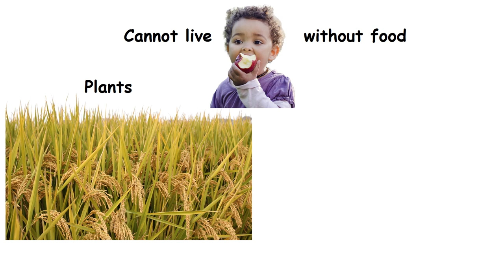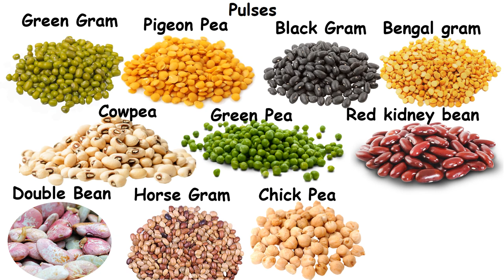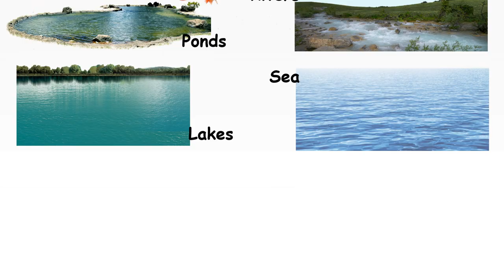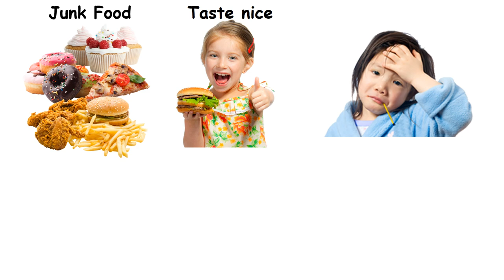Food and Health | EVS class 2 | kalviyagam | class 2 term 2 EVS | Samacheer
Topics discussed in the video Food and Health are -

Food from plants
2. Fruits and vegetables,
3. Nuts - Groundnut, Cashew nut, Almond nut, Walnut, Pistachio nut
4. Spices - Curry leaves, Chilly , Turmeric , Cinnamon, Fenugreek , pepper, Coriander , Mustard , Clove , Cumin , Cardamom, Aniseeds
5. Oils- Coconut ol, Groundnut oil,  Sesame oil, Sunflower oil, Castor oil, Rice Bran oil, Olive oil, Mustard oil
6. Sugar and Jaggery
7. Coffee and Tea
Food from animals
1. Meat,
2. Milk,
3. Egg,
4. Honey
5. Crabs,
6. Prawns and
7. Fishes
Milk Products
1. Curd,
2. Butter,
3. Ghee,
4. Paneer,
5. Cheese
Junk food
1. Cake
2. Hamburger
3. Donut
4. Chips
5. French Fry
6. Pizza
7. Noodles
8. Cookie
9. Soft drinks
10. Chocolate
11. Ice creams
Healthy Food
1. Vegetables
2. Fruits
3. Eggs
4. Nuts
5. Sprouted Grains
6. Fish